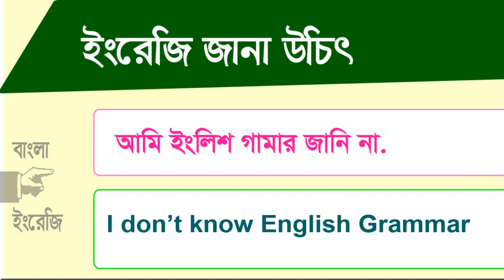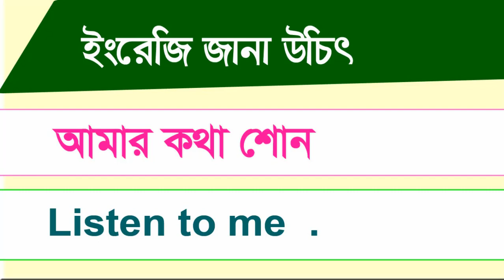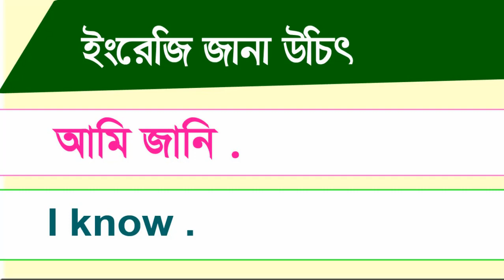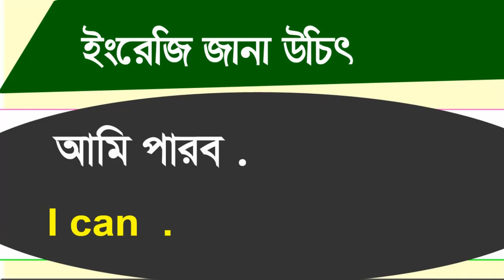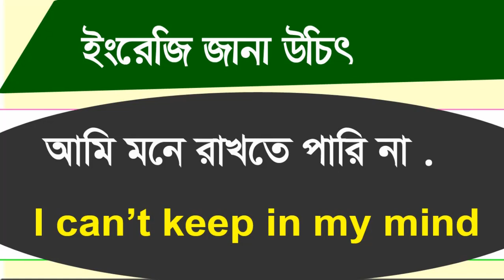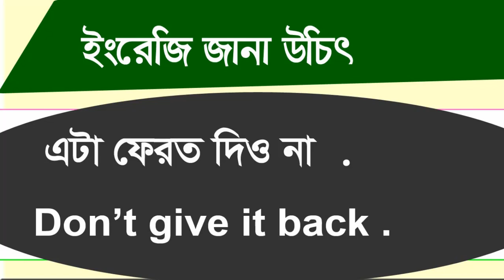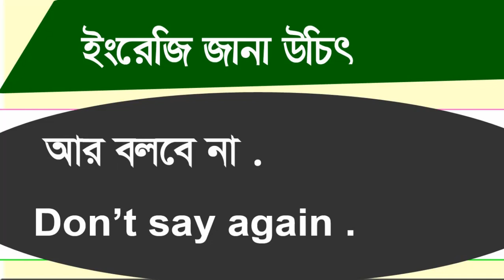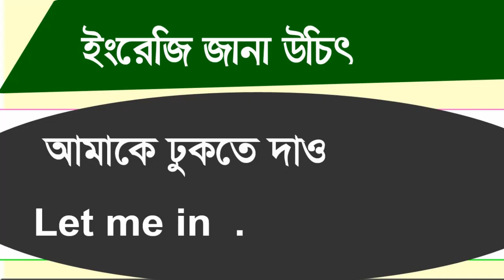Spoken English - English sentence for daily use - Smart English - How to Learn English ?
স্পোকেন ইংলিশ - English sentence for daily use - Smart English - How to Learn English ?.